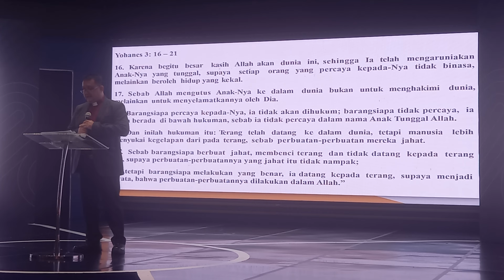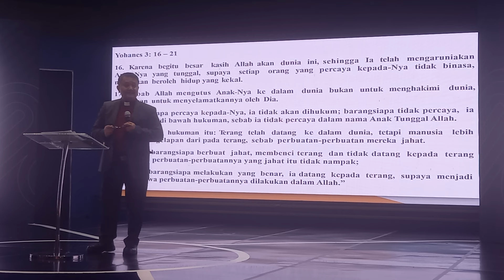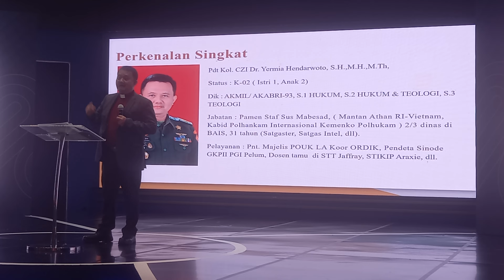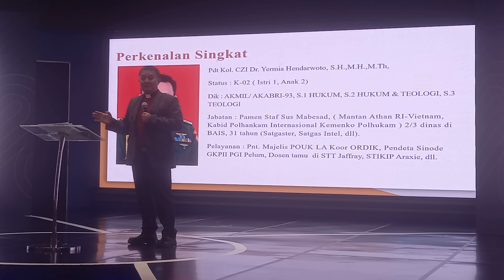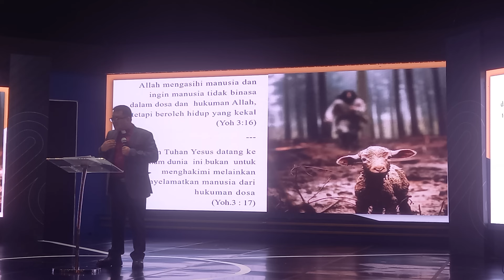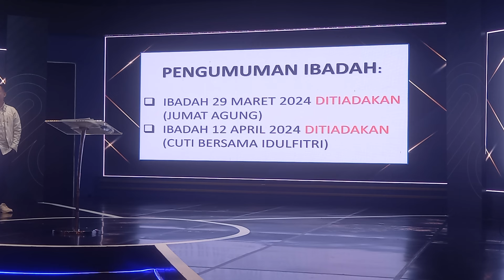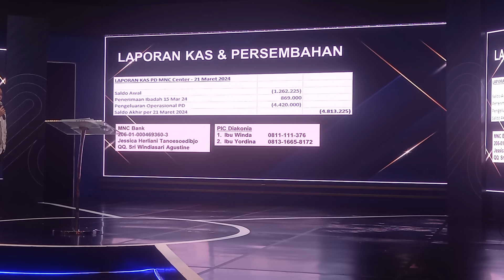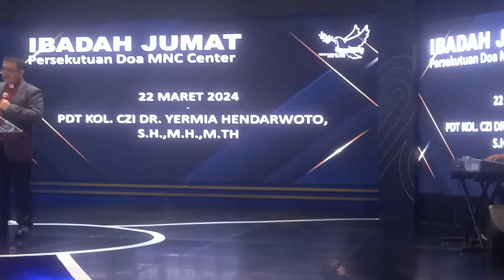PD MNC Center - Pdt. Kol. CZI. Dr. Yermia Hendarwoto, MH, Mth - 22 Maret 2024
Jumlah Kehadiran:
Worship Leader:  Dafa Fakho
Singers:  Kris & Cindy
Doa Syafaat:  Pdt. Kol. CZI. Dr. Yermia Hendarwoto, MH, Mth
Keyboardist: Andrijanto Kelly